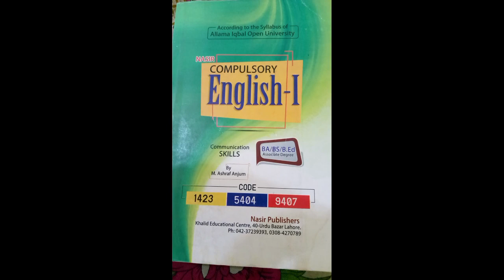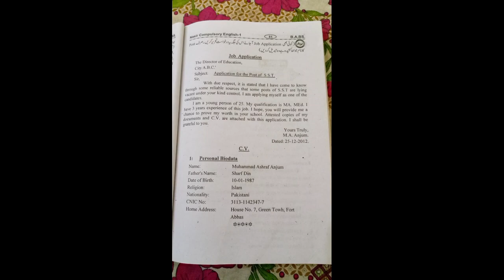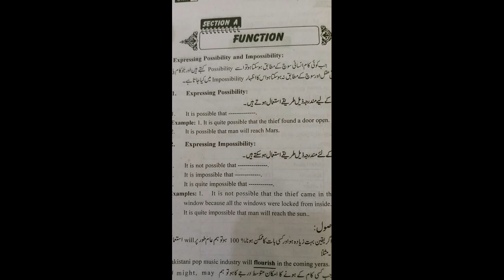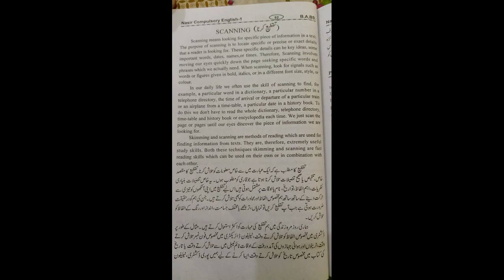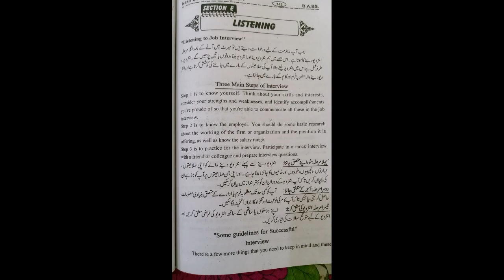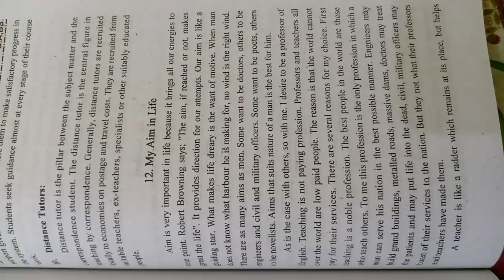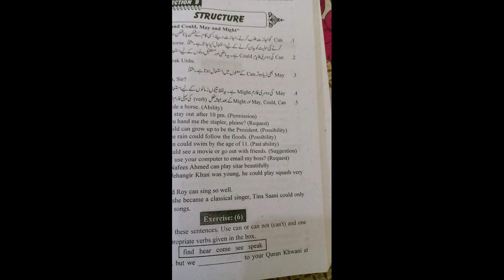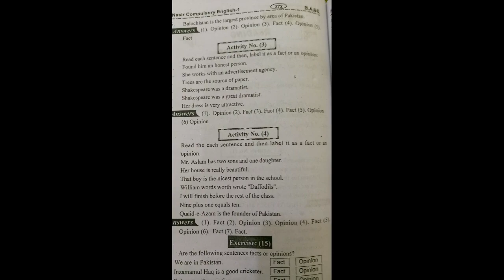Aiou code 9407 final guess paper spring 2023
in this vedio I will tell u about code 9407 final guess paper